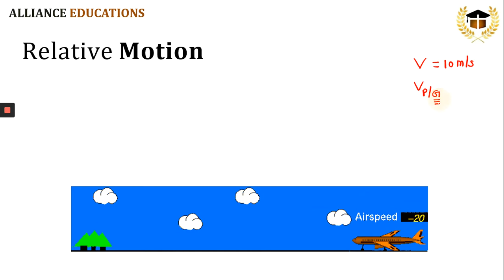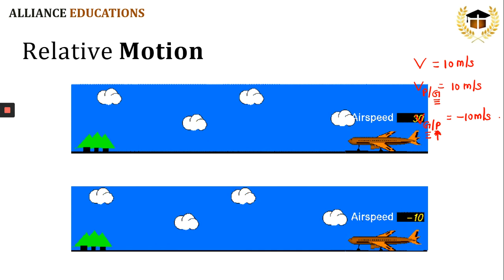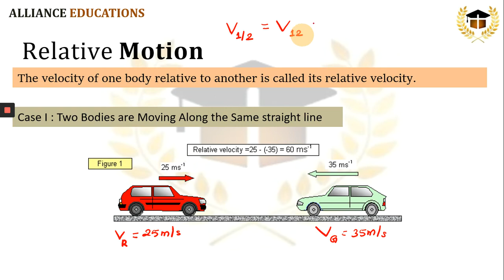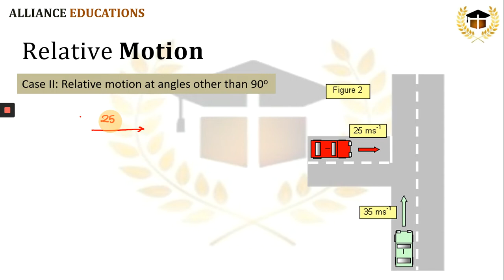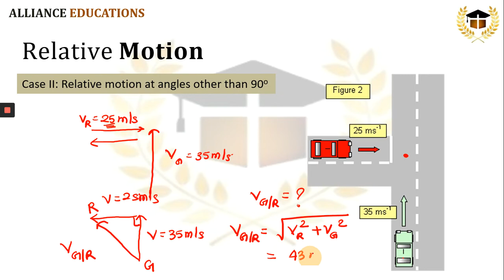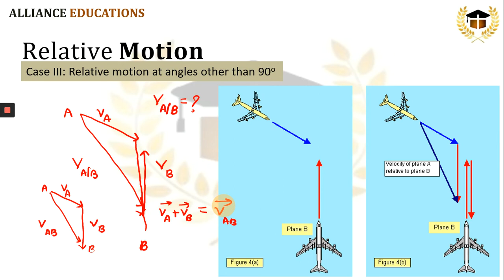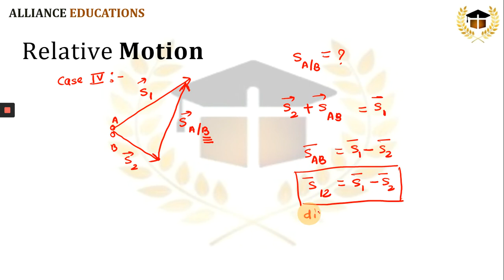Physics - Relative Motion - Lecture 1 | Class 11 | JEE | NEET | NDA | MHCET | Kunal Banode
The velocity of one body relative to another is called its relative velocity. The velocity of an object only really has meaning when it is expressed relative to a set of axes or 'frame of reference'. We should always specify the frame of reference relative to which an object is moving.